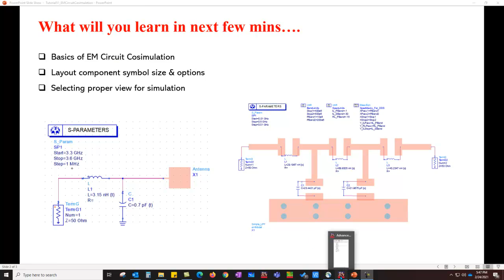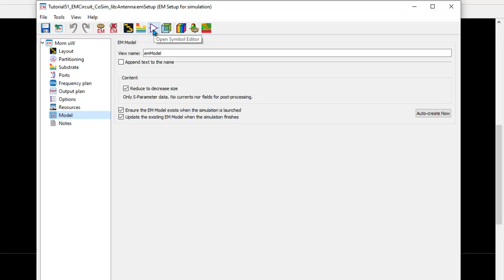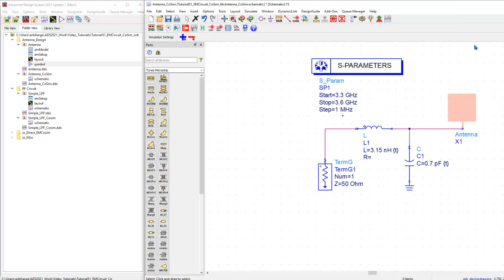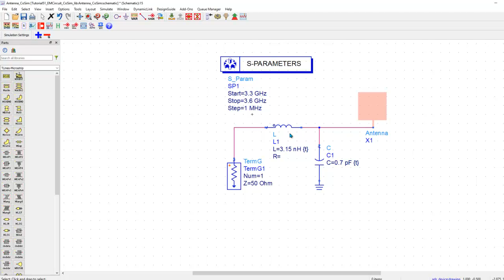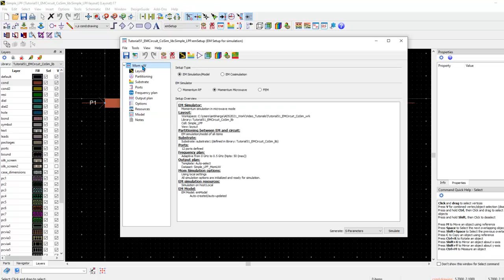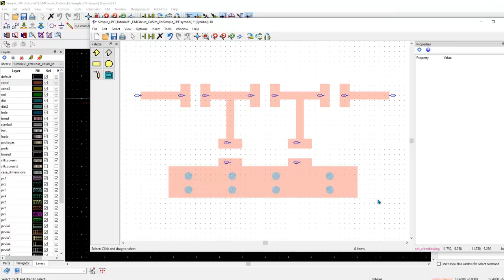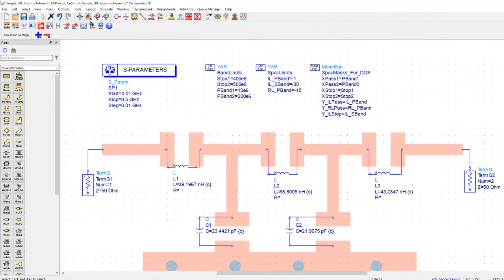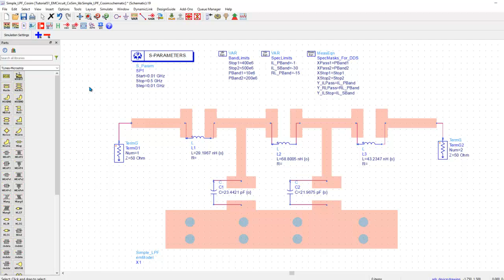Tutorial-51: EM Circuit Cosimulation in ADS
Learn how to set up EM Circuit co-simulation in Keysight ADS. There are different ways to set up this kind of EM and Circuit co-simulation in ADS and we will explore the traditional way of performing this kind of analysis in this video.